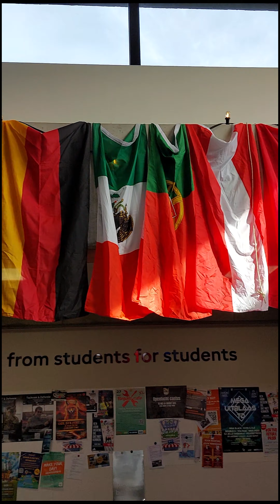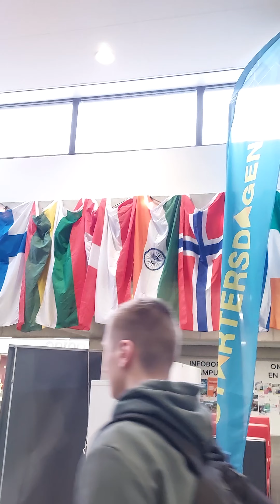I am the first person of Bangladesh who made it possible to hang Bangladesh Flag on Thomas More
Myself :
MD Shamim Shariar Sakil
IELTS instructor at Saifurs
Youngest IELTS Instructor of Bangladesh

CAMBRIDGE 11 | LISTENING TEST - 2 | IELTS Listening Section 4 in Bangla || Band 9 || 10 out of 10

Listening MCQ Tips and Tricks in Bangla || 7.5 Bands in 19 Days || Cambridge 15 listening test 2

TRUE FALSE NOT GIVEN || Gap Fill Tips and Tricks || বাংলা SOLUTION || Cambridge 15 TEST 3 PASSAGE 1

7.5 Bands in IELTS Listening in 19 Days || Cambridge 15 listening test 2 Section 4 || Saifurs

Get 7.5 Bands in IELTS Listening in 19 Days || Cambridge Ielts 15 listening test 3 Section 1

List of Headings || বাংলা SOLUTION || Cambridge 12 TEST 6 PASSAGE 2 THE LOST CITY || Reading Band 8+

How I Got 6.5 In IELTS Just in 19 days of preparation || Bangladeshi Student|| IELTS Tips and Tricks